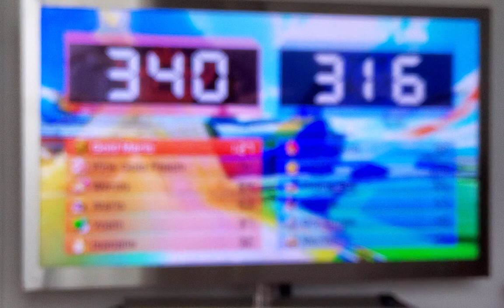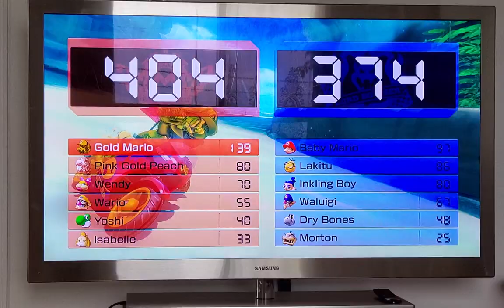Mariokart 8- dolphin 🐬 shoals